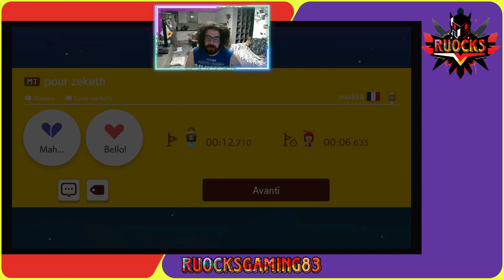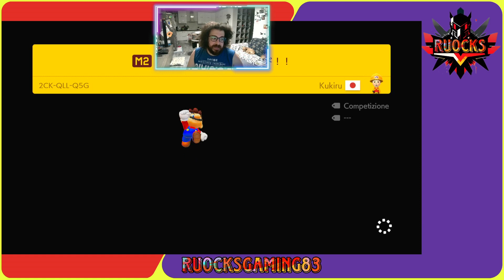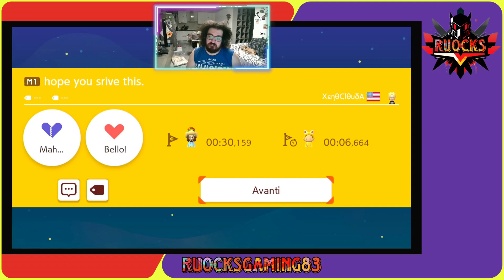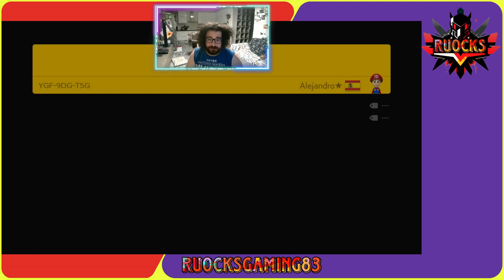Super Mario Maker 2 Ita Uncut #6